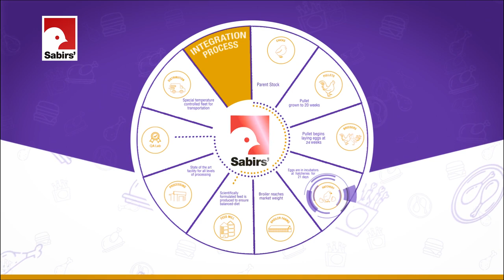Documentary | Poultry Documentary |Poultry Industry Documentary|Sabir's Group Corporate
Documentary
Poultry Industry Documentary
Pakistan Documentary Sabir's Group Corporate Documentary Poultry Industry Documentary Safe and healthy Chicken Documentary Pakistan Kababs Nuggets Patties Deline Sausages All Natural Products Sabir's group Poultry Industry Documentary Corporate Best automatic processing plant stat of art laboratory association

Sabir's Group Corporate Documentary Poultry Industry
Poultry Industry Documentary
Sohail Hashmi

We have Automatic chicken processing plant Pakistan poultry
poultry industry in Pakistan association

Details
CONTENT CLAIMANT POLICY
Sound recording
5:13 - 6:16 play match

Sound recording
1:06 - 2:58 play match